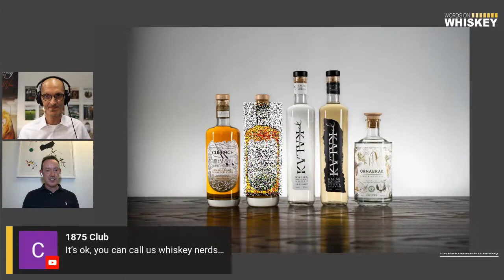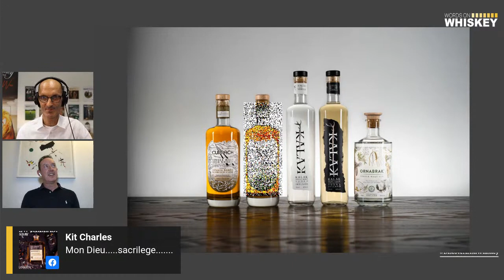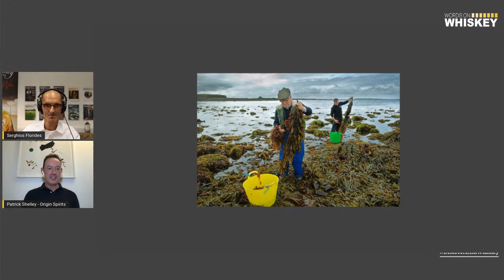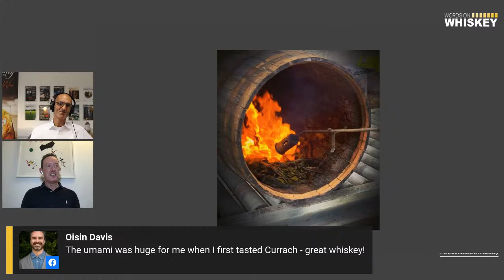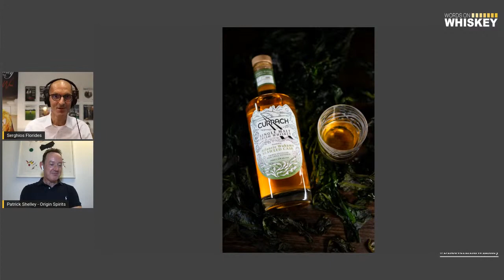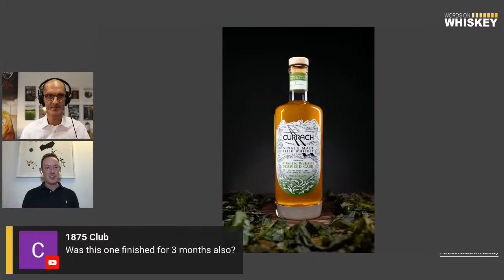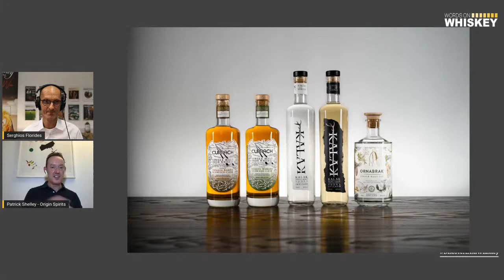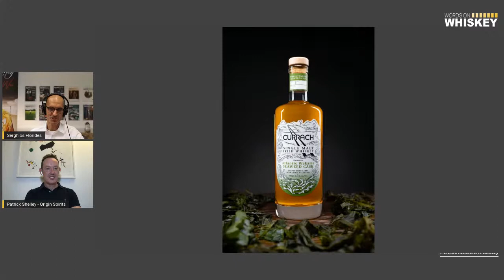Word on Whiskey - Ep. 46 - Patrick Shelley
Patrick Shelley, Founder of Origin Spirits, talks to us about his journey from working with LVMH to establishing his premium brand and range of spirits including the first Irish whiskey finished in seaweed toasted casks. And in a world exclusive we unveil their latest new release.